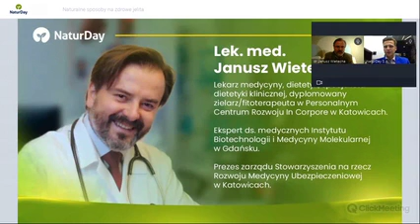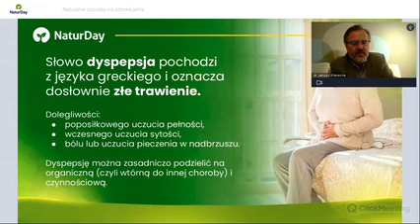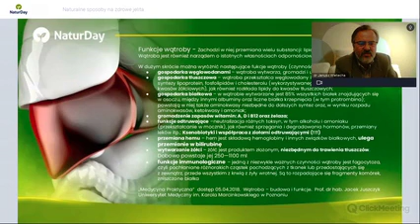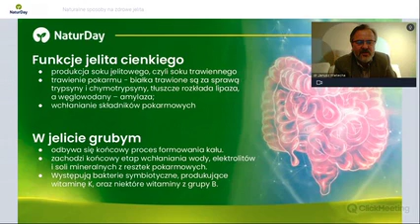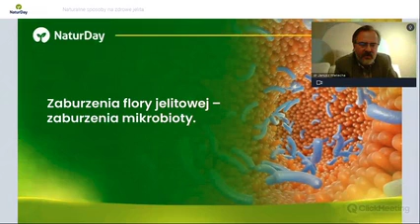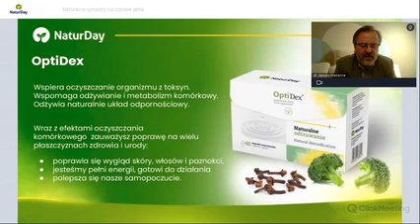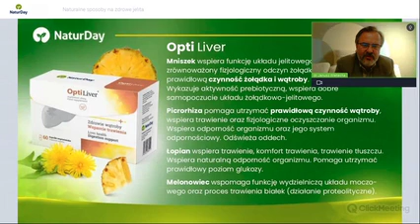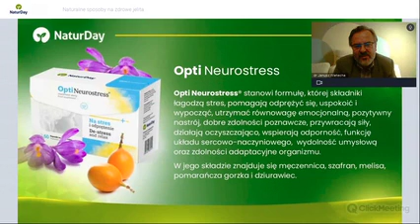Naturalne sposoby na zdrowe jelita